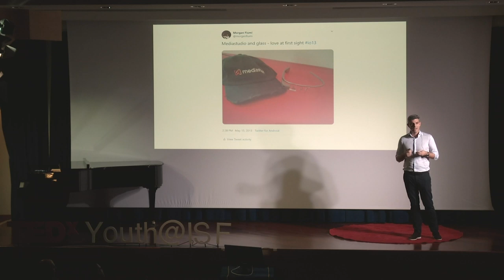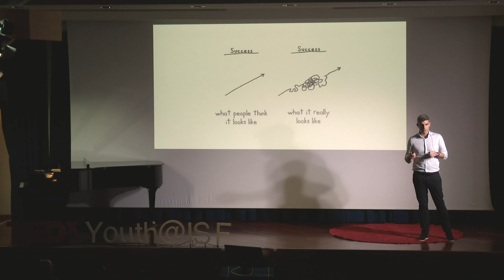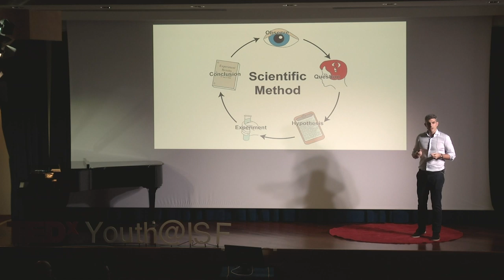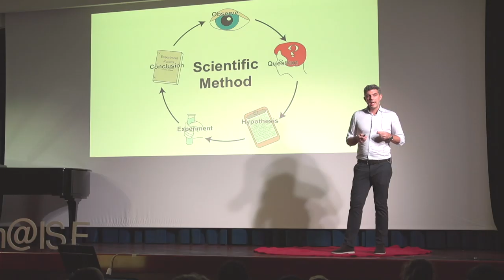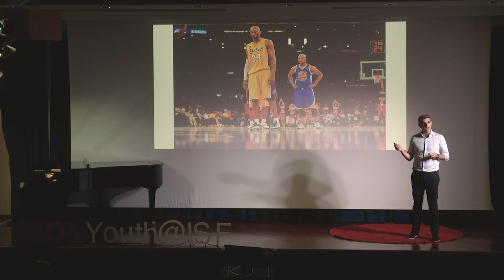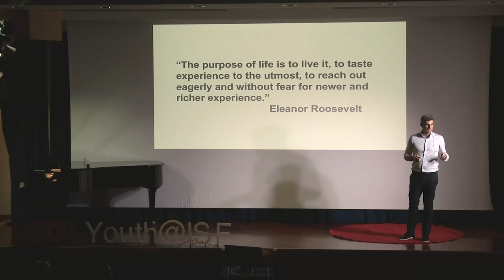Pivot | Morgan Fiumi | TEDxYouth@ISF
Ever wondered how to make it to the top? Take example from the experience of a professional, Morgan Fiumi, as he describes his adventures as a startup owner in Silicon Valley with a stand at a Google I/O, after reinventing himself several times, both professionally and personally. Learn about the interconnected nature of failure and success, and the importance of knowing when to "pivot." Morgan Fiumi is an ISF (International School of Florence) alumn. He is a media and technology entrepreneur. After selling his business, he ran Innovation for the worlds largest Film Services firm. Last year, 2018, Morgan returned to Florence after spending more than 25 years in Los Angeles. Two of his three kids are at the junior school at ISF. This talk was given at a TEDx event using the TED conference format but independently organized by a local community.